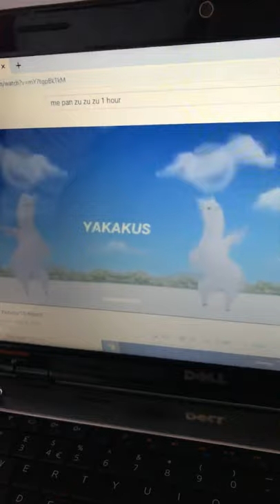Me pan su su su su su su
Hey i am really bored so yeh enjoy